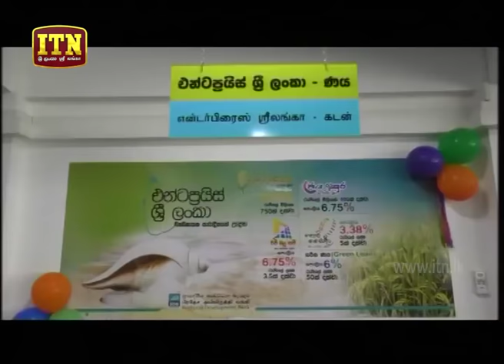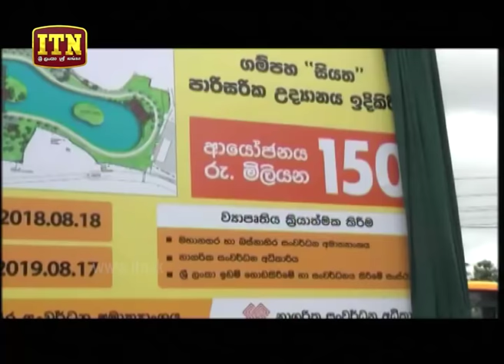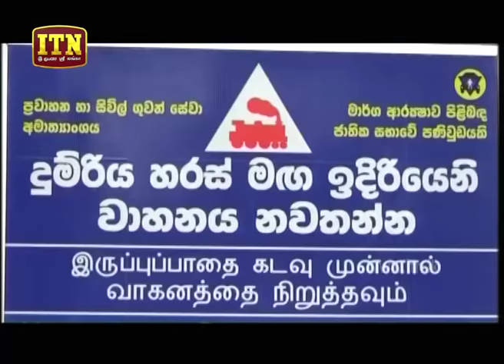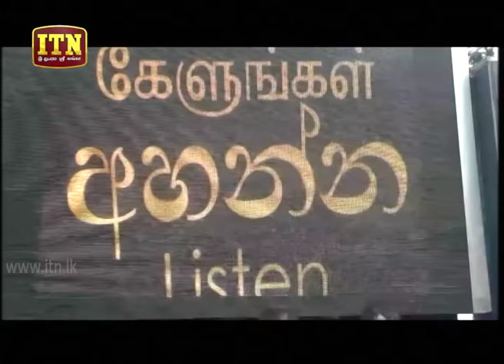ITN News 2018-08-19 | 12.00 PM